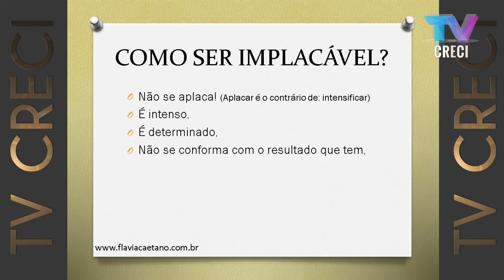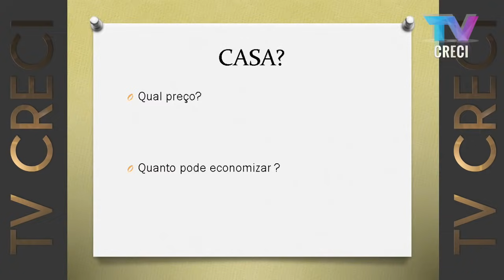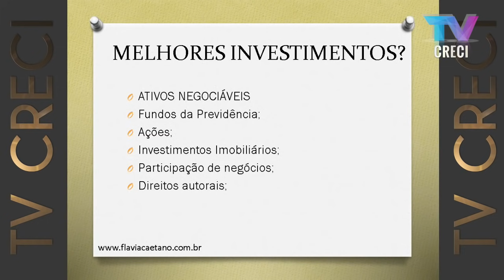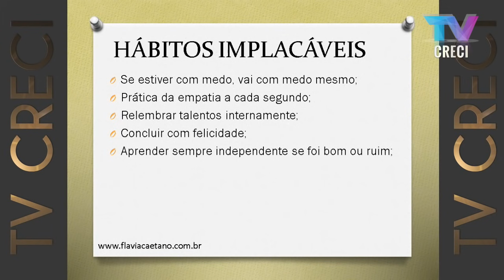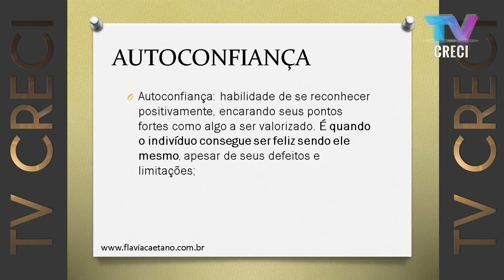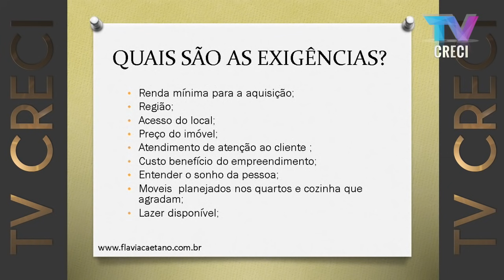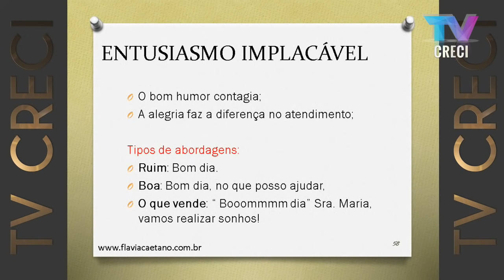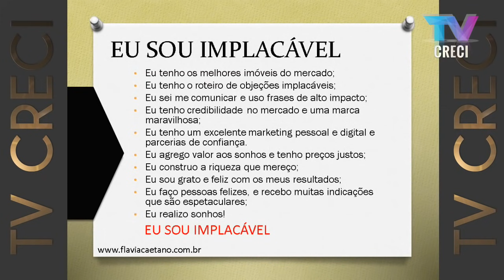Como se tornar um corretor de imóveis implacável - Flávia Caetano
Palestrante: Flávia Caetano

Master Coach, Graduada em Administração de Empresas, especializada em Comércio Exterior, Trade Marketing, Empreendedorismo, Despacho Aduaneiro e Consultoria Empresarial. Possui MBA em Qualidade e Produtividade.  Realiza treinamentos e palestras com foco em negociação e liderança.

Tema da palestra: Como se tornar um corretor de imóveis implacável!

A palestrante discorrerá sobre os principais pilares para alcançar o sucesso nas negociações e os resultados de alta performance, além da questão das finanças, construção de marcas e os caminhos para transformar objeções em fechamentos concretos nas intermediações.